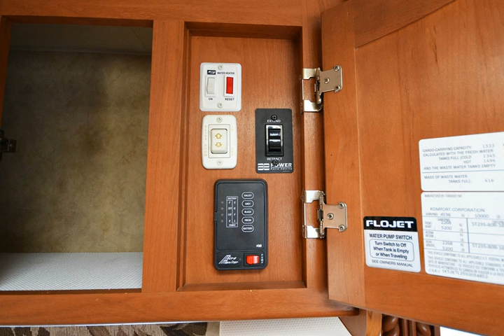2009 Komfort 256TS RVs RV For Sale in Kelowna, British Columbia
- 2009 Komfort 256TS RVs For Sale in Kelowna, British Columbia - Slide Out w/Topper,